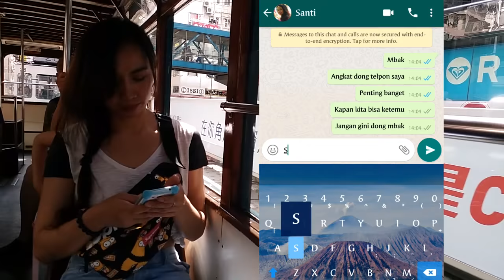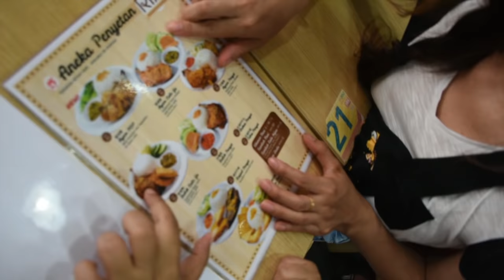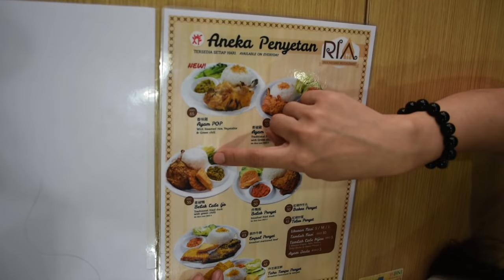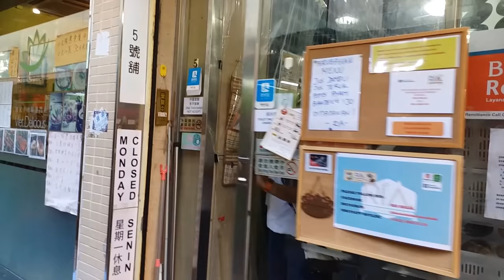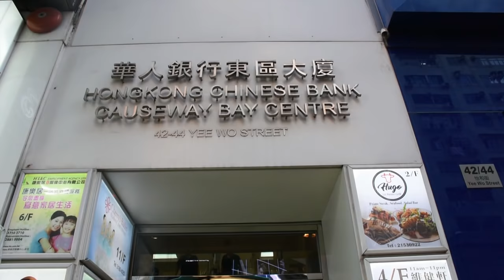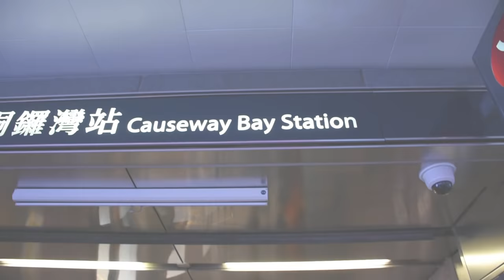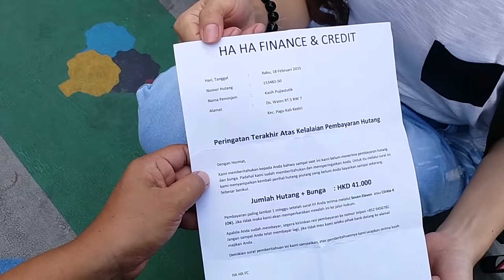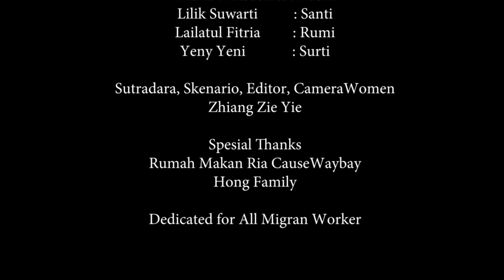Modus Short Movie BMI Hongkong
Modus

Cerita ini diangkat dari kisah hidup yang banyak terjadi di Hongkong. Tentang orang-orang yang telah tertipu dengan teman sendirinya dengan modus meminjamkan data berupa paspor dan kontrak kerja. untuk mendapatkan sejumlah uang di beberapa  tempat peminjaman uang di hongkong. dan salah satunya yang ada di video ini.

Lagu Nuvole bianche
Artis  Ludovico Einaudi
Album Einaudi essentiel
Penulis Ludovico Einaudi
Dilisensikan ke YouTube oleh [Merlin] Harmonia Mundi, UMG, Distribution Select (atas nama Ponderosa); UMPI, CMRRA, ASCAP, Music Sales (Publishing), dan 10 Komunitas Hak Musik
Beli sekarang di Google Play

Most Emotional Music Ever_ Nightsky by Tracey Chattaway
Most Beautiful Music Ever_ Love Is Here by Tracey Chattaway
Most Emotional Music Ever_ Rimani (Stay)

Thanks For
Hong Family
Restoran RIa Causeway Bay
Muhamad Syarifudin